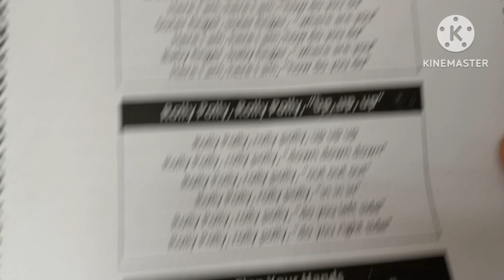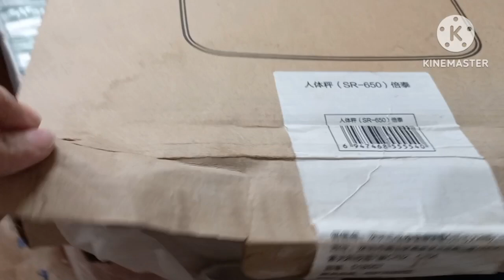Pakistani Mom store Room Cleaning Vlog | CCTv Camera lg gaya bach ke rehna abb